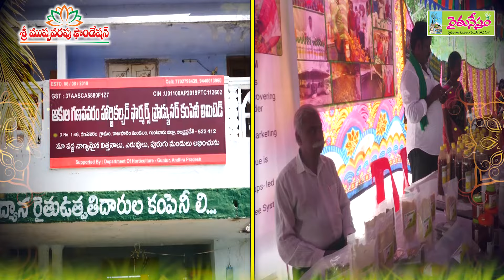స్వయంకృషికి నిదర్శనం శివనాగ మల్లేశ్వరరావు | Raithunestham Award - 2024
కొద్ది భూమిలో పలు పంటలు ఎనిమిది సంవత్సరాలుగా పూర్తిగా సేంద్రీయ పద్ధతిలో  పండిస్తున్నారు. వరి, మిరప, పసుపు తో కొబ్బరి సాగు చేస్తున్నారు.కొబరిలో అంతర పంటలుగా పండ్ల మొక్కలు నాటి తోటి వారికి స్ఫూర్తి ప్రదాత అయ్యారు. పండిన పంట కు మార్కెట్ లో లాభసాటి  ధర పొందటం లక్ష్యం గా ఆకుల గణపవరం హార్టికల్చర్ ఫార్మర్స్ ప్రొడ్యూసర్ కంపెనీ లిమిటెడ్ FPO ఏర్పాటు చేశారు. శివ  నాగేశ్వరరావు కు చొరవ, క్రమశిక్షణ ,పట్టుదల ఎక్కువ. అందుకే జిల్లా స్థాయిలో అందరికీ తలలో నాలుక అయ్యారు. ప్రకృతి ఒడిలో పర్యావరణం ప్రేమిస్తూ సహజ వనరులు ను సమగ్రంగా సంరక్షిస్తూ చేస్తున్న దోప్పల పూడి వారి  సేంద్రీయ వ్యవసాయం స్ఫూర్తిదాయకం. తోటి రైతులకు స్ఫూర్తి ప్రదాత అయ్యారు. నాబార్డ్ నుంచి జిల్లా అధికారుల దాకా వారి పొలం ఒక ఆదర్శ క్షేత్రం అయింది.  పల్లె పల్లె కు గడప గడపకు కు సేంద్రీయ ప్రకృతి వ్యవసాయం లాభసాటిగా విస్తరిస్తున్న వేళ పల్నాడు జిల్లా విజయ గీతిక మన శివ నాగేశ్వరుడు. వీరి స్వయం కృషి కి అభినందనలు తెలుపుతూ రైతు నేస్తం ముప్పవరపు ఫౌండేషన్ లు సంయుక్తంగా చేస్త్తున ఆత్మీయ సత్కారం ఇది